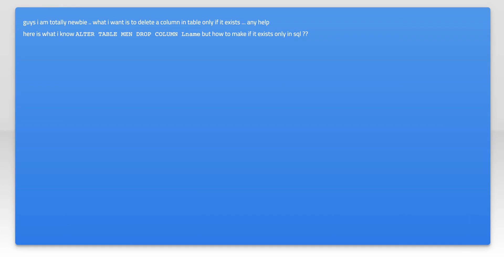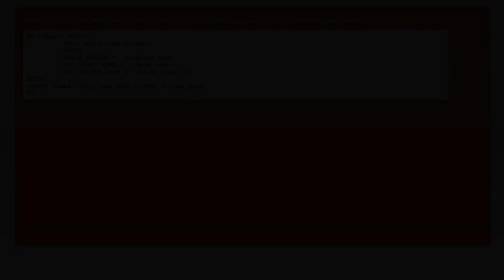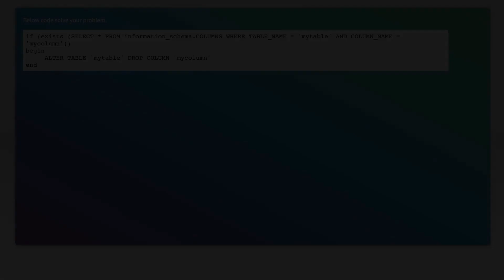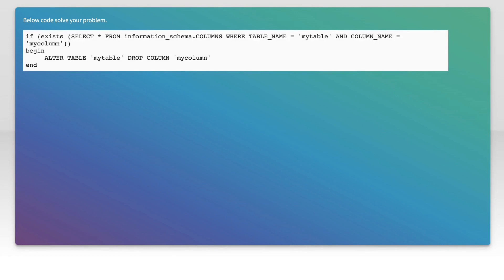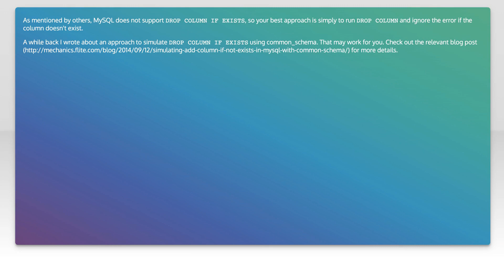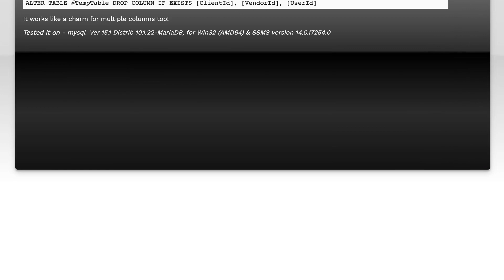drop column only if exists in sql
mysql: drop column only if exists in sql

Related to: mysql, sql